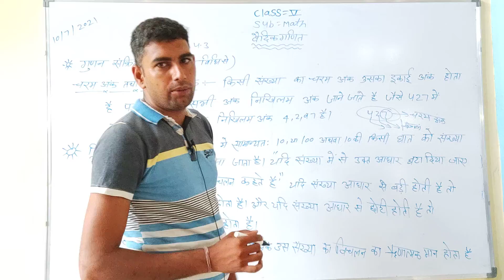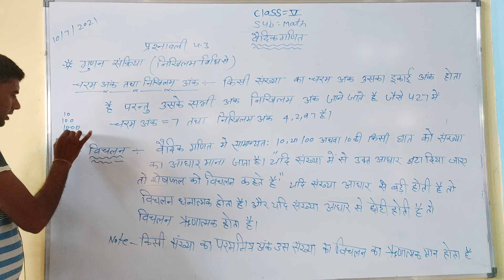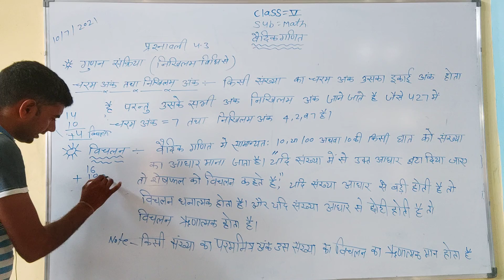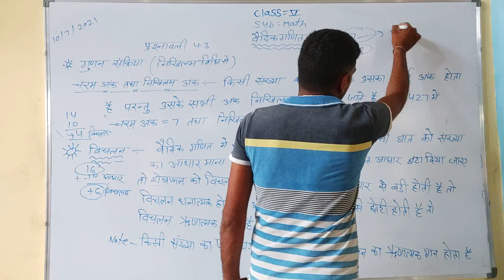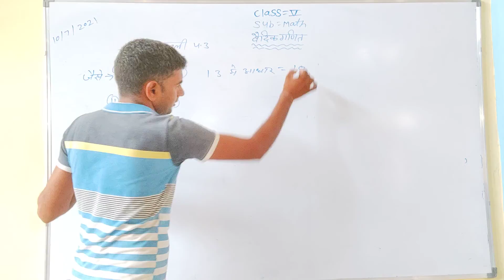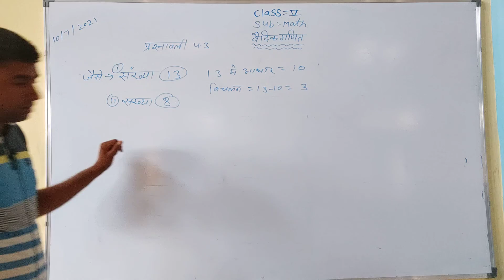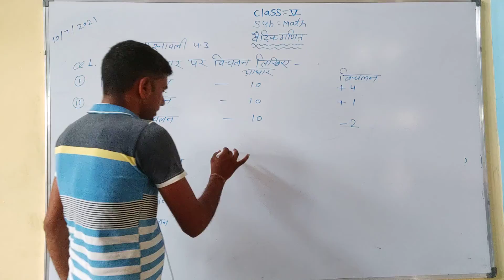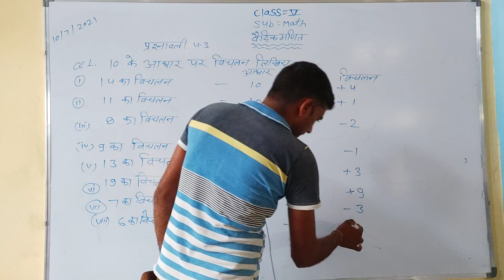वैदिक गणित Chapter 4 Part 10 | Class- 5 Maths | Mangatu Ram Sir | Swami Keshwanand Sr. Sec. School